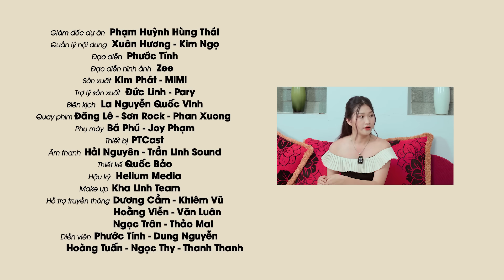Hot Girl "Triệu View" Bán SỮA HÓA CHẤT, Thần Dược Dành Cho Giới "THƯỢNG LƯU" | Anh Shipper 422